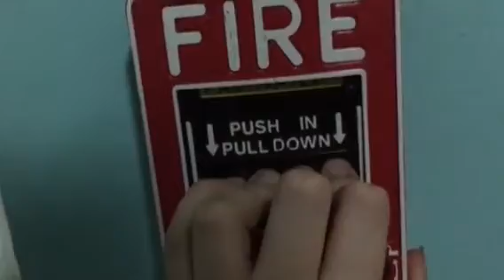System test 4